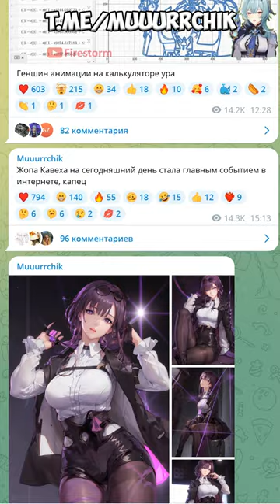Кто такая Пом-Пом? Honkai: Star Rail